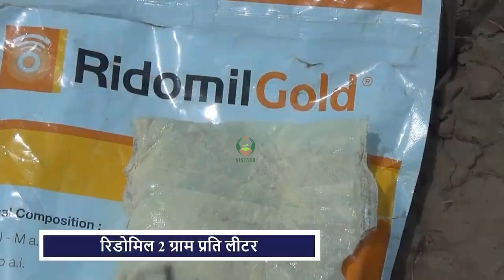प्याज नर्सरी प्रबंधन खरीफ